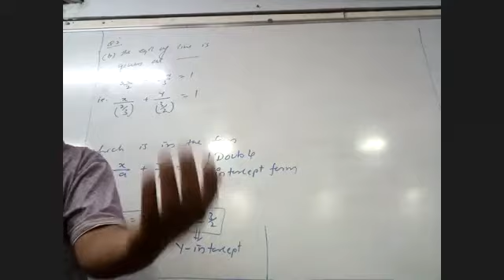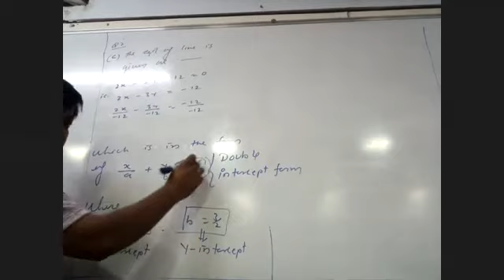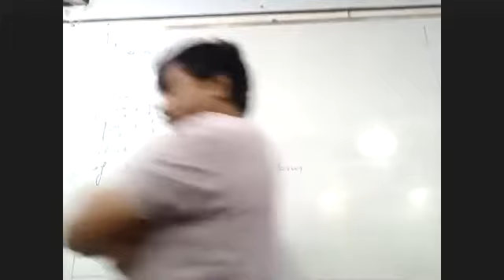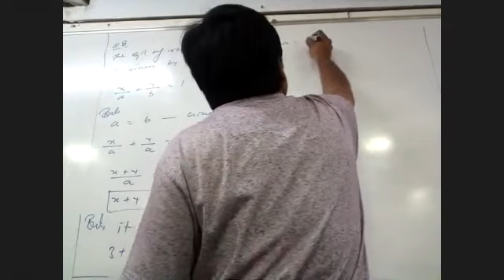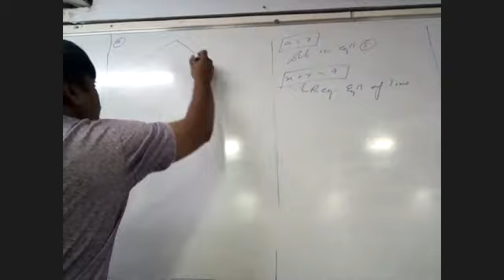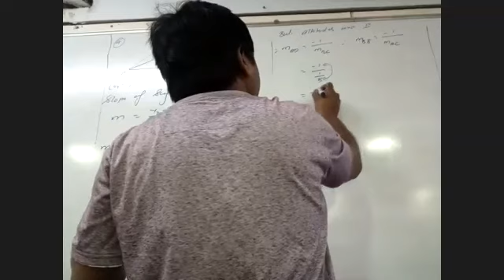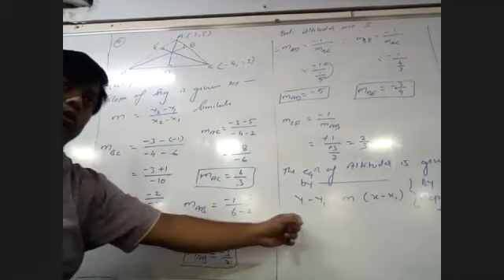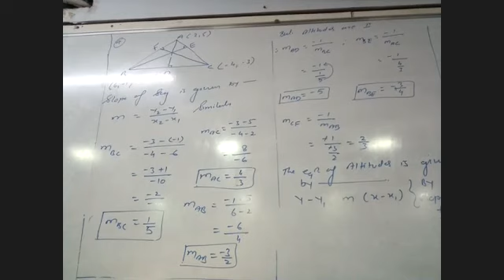date - 6th Feb sub- maths